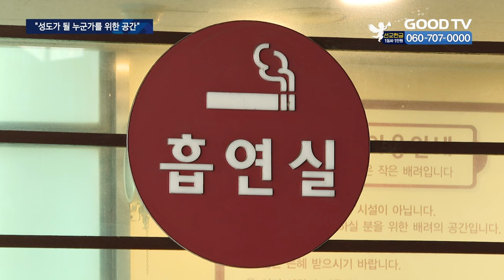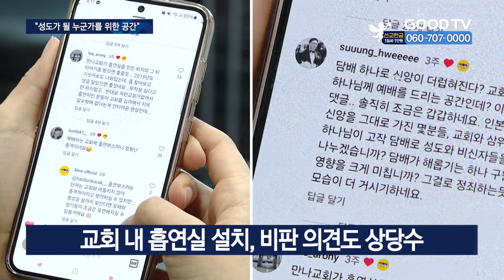교회 내 흡연실 설치…문턱 낮추고 복음전하는 효과 [GOODTV NEWS 20240201]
[앵커]

흡연실이 있는 교회. 일반적으로 성경 말씀에 따라 술과 담배를 멀리하는 교회에서는 상상하기 어려운 모습인데요. 교회 문턱을 낮춘다는 긍정적인 의견이 있는 반면, 하나님의 몸인 성전에 흡연실을 허용해서는 안된다는 의견도 있습니다. 직접 교회를 찾아가 흡연실을 설치하게 된 배경과 성도들의 반응을 들어봤습니다. 보도에 김혜인 기잡니다.

[기자]

경기 성남시 소재 한 대형교회.
교회 정문 앞, 지하주차장 입구엔 특별한 공간이 있습니다. 흡연부스입니다.
이 공간은 아내와 아이를 교회에 데려다 준 뒤 밖에서 서성이던 남편들을 보고 지난 2006년 처음 만들었습니다. ‘담장을 넘는 교회가 되자’는 만나교회의 사역방향도 흡연실 설치를 긍정적으로 검토하는 계기가 됐습니다.
예배 드리는 시간에는 흡연부스 안 모니터로 예배가 생중계됩니다.

[  김종윤 섬김국장 / 만나교회 : 담배를 피는 사람도 충분히 교회에 올 수 있고, 교회와의 접점을 계속해서 만나면서, 예비 신자들이 교회 안에 머물 수 있고, 내가 교회를 다니는 사람이 아니고 예수님을 믿지 않아도 교회라는 공간은 편하게 드나들 수 있는 거구나. 담임목사님이 가지고 계신 선교적인 차원 또 흩어지는 교회로서의 담장을 낮추는 이미지였어요.  ]

교인들의 반응도 긍정적입니다. 아내를 따라 교회에 왔던 불신자들의 변화 사례가 많은 영향입니다.

[  이원지 (28) / 만나교회 교인 : 교회에 (흡연실이) 있어도 이상하지 않고 사람들이 많이 이용할 수 있는 시설이라고 생각했고, 전도할 때 좋은 매개체가 되겠다는 생각을 했습니다. 흡연할 지라도 하나님을 사모하는 마음을 가지고 교회에 나온다면 시설을 준비해주는 게 좋은 영향이 되는 것 같습니다.  ]

정작 흡연실을 둘러싼 논쟁은 교회 밖에서 나옵니다.
‘하나님의 성전에 흡연실을 설치하는 건 교회가 담배를 허용하는 것과 같다’, ‘크리스천으로서 세상과 구분되는 모습을 보이지 못한다’ 등의 비판이 상당합니다.

[  김종윤 섬김국장 / 만나교회 : 만약 유대인들이 ‘사마리아는 더러운 땅이야’, ‘그들은 하나님을 예배할 수 없어’라는 식으로 담장을 높이 쌓았다면 우리들이 예수님을 모른 채 살아갈 수도 있었을 거예요. (흡연실은) 얼마든지 교회에 올 수 있다는 선교적인 메시지를 갖는 옳은 일이라는 생각이 들어요.  ]

교회는 더 이상 교인만을 위한 공간이 아닌, 모두를 위해 존재하는 공간으로 변화하고 있습니다.

* 방송시간
 GOODTV NEWS

● 본방 : 월 ~ 금요일 21:50
● 재방 : 화 ~ 금요일 06:50  /  토요일 06:00
● 삼방 : 화 ~ 금요일 12:00   /  토요일 14:00

* 시청방법

- IPTV: KT Genie TV 234번, SKB Btv 293번, LG U+ 273번
- 위성TV: KT 스카이라이프 186번
- 케이블: Btv 케이블 224번, LG헬로비전 289번, 딜라이브 303번,